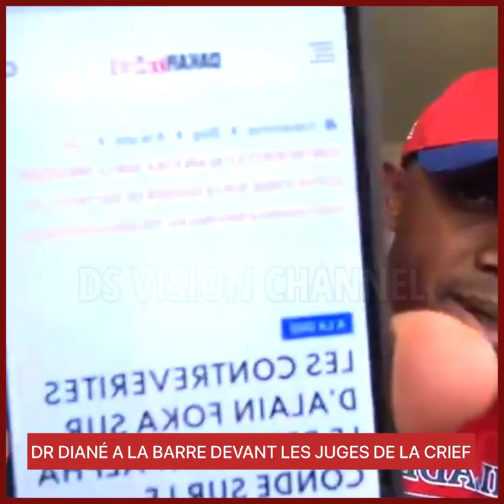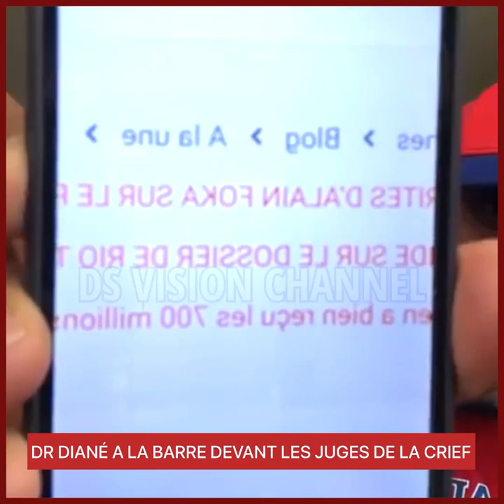DR DIANÉ A LA BARRE DEVANT LES JUGES DE LA CRIEF